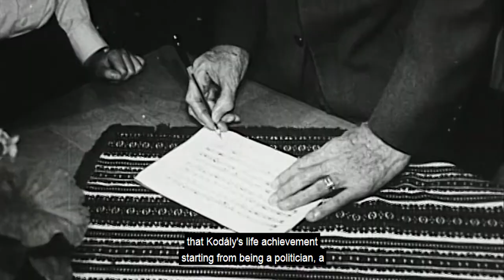Egy perc Kodályról - Kocsár Balázs karmester / with English subtitles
Az "Egy perc Kodályról" sorozatban kortársak és tanítványok villantják fel Kodály személyiségének egy-egy vonását, életének egy-egy eseményét, illetve felidézik, hogy milyen hatással volt saját művészetükre Kodály szellemisége, iskolája.
A kisfilm a Kodály Zoltán születésének 135., halálának 50. évfordulójához kapcsolódó Kodály emlékév program része.
MMA, 2017